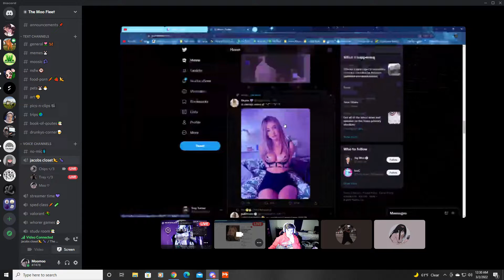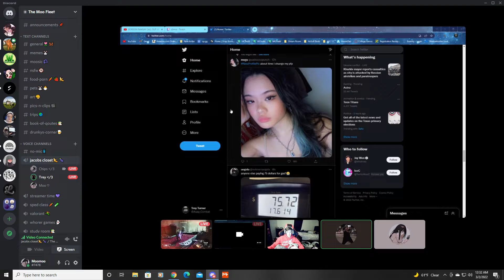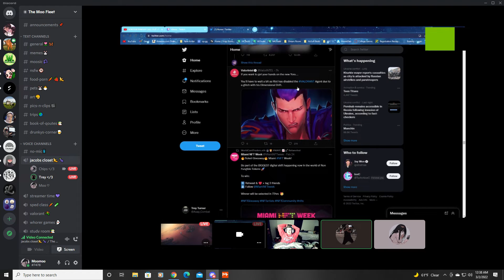Trey laughing for 3 minutes straight